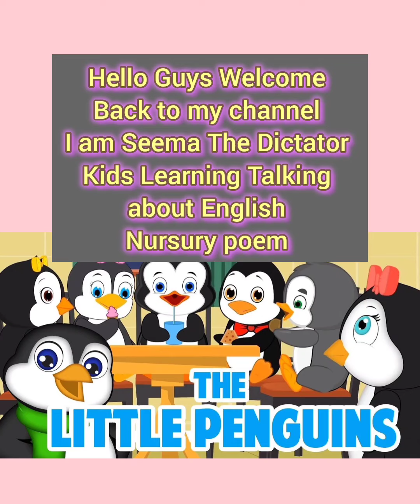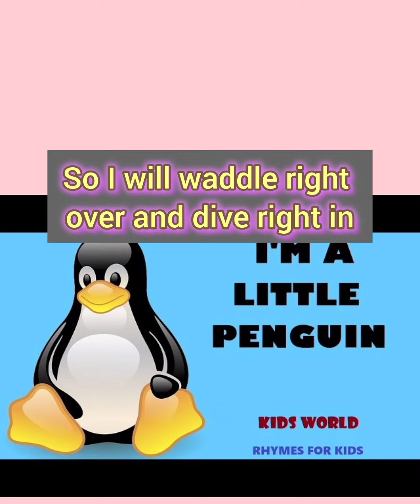I am A Iittle Penguin English Poem English Poem Little Penguin Poem Kids Penguin Poem ☺️☺️